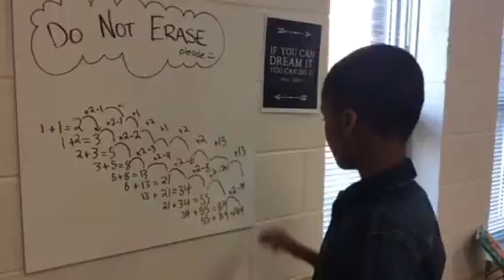Fibonacci thinking over night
A work in progress by A.